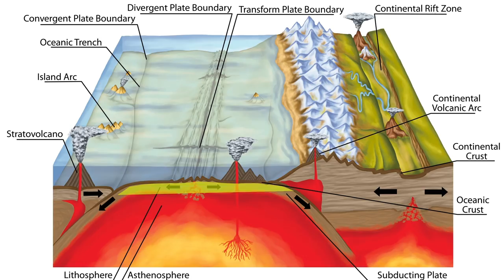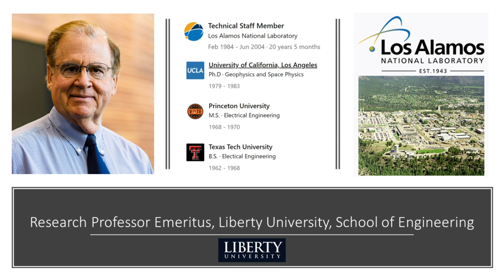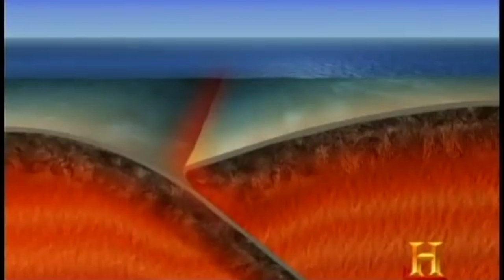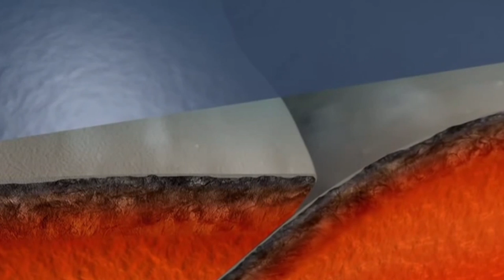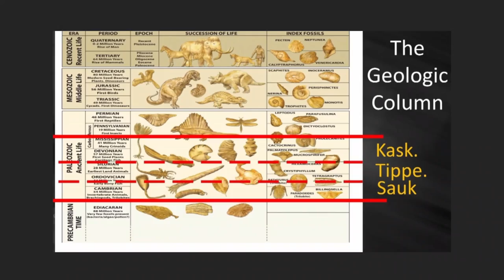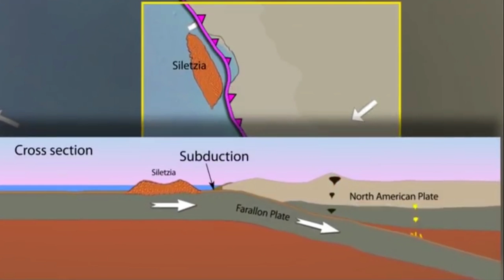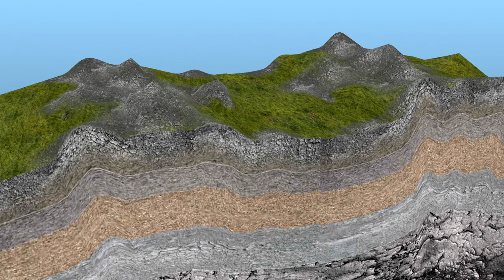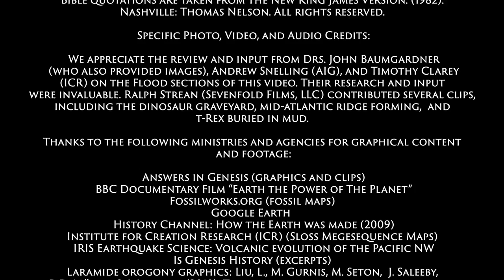Pangea: Continental "Drift" or "Sprint" During Noah's Flood?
Natural history museums have displays and animations that try to make the case that the continents were once joined in a formation called Pangea and then slowly moved apart to their current locations over tens of millions of years. While it’s actually quite obvious that the continents were in fact together at one time, evidence suggests that they were split apart rapidly—even within just one year—during the Flood of Noah’s time. This video explains how.